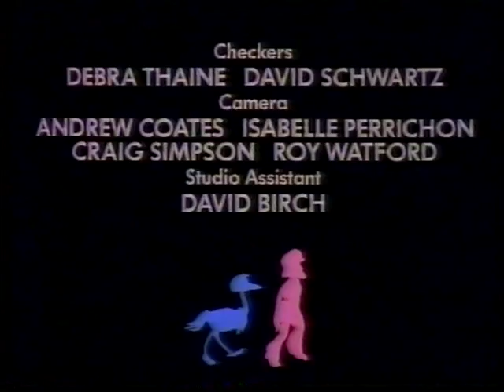Rod 'n' Emu: The Invitation (1991) - FULL EPISODE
Rod and Emu are invited to a place that really doesn't look like Grotbags's fortress at all, all in the name of fun. Is there something sinister going on?

According to the BFI website, this is the fourth episode in the animated series and was originally broadcast on Tuesday, 29th January, 1991. It also seems to be the first in the series that featured an entirely original, non-recycled-from-the-live-action-show plot, unless I'm missing something.

It's worth giving a shout out at this point to the two people credited with directing: Dick Horn and Ian Sachs. Looking at IMDB, Ian spent the 80s working on the likes of Willo the Wisp, The Blunders and Bangers and Mash, before getting a co-writing credit on Rod 'n' Emu. Dick Horn, meanwhile, boasts animations such as SuperTed, The Charlie Brown and Snoopy Show, The Ratties, The Beatles animated series, and even the magnificent Yellow Submarine on his CV. So now you know.

(Please remember that this is an old VHS recording, so don't go expecting 1080p HD quality.